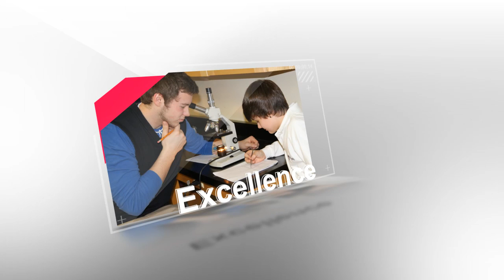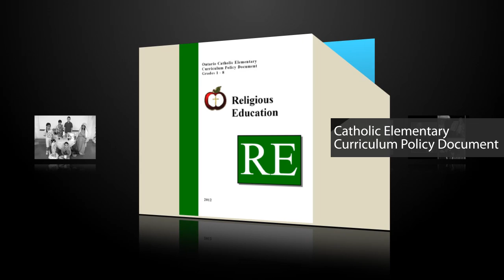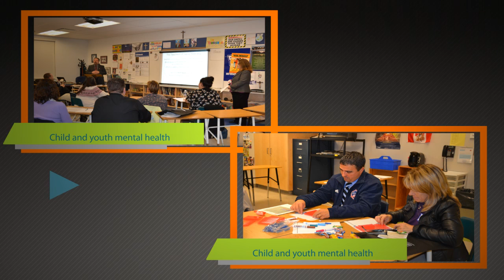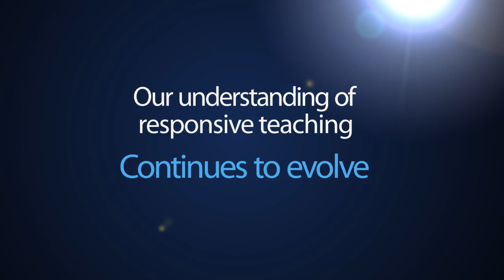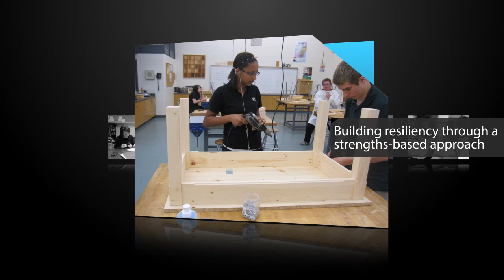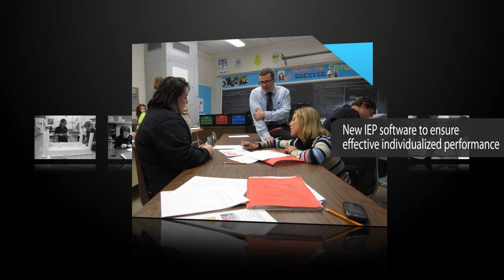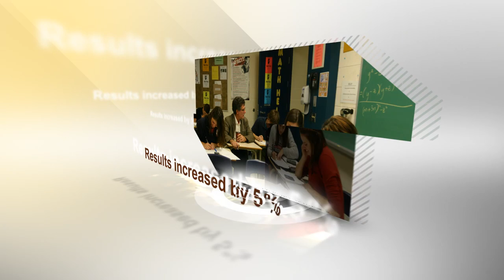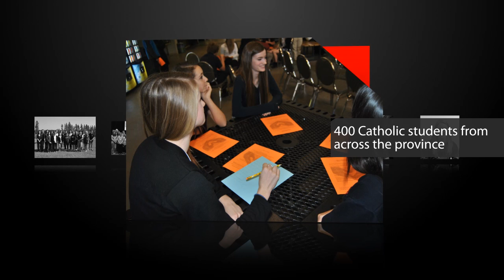Director's Annual Report 2013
Video for the 2013 Director's Annual Report, produced by Lynn McCuaig and the Communications Technology students at St. Joseph's Catholic Secondary School in Cornwall.